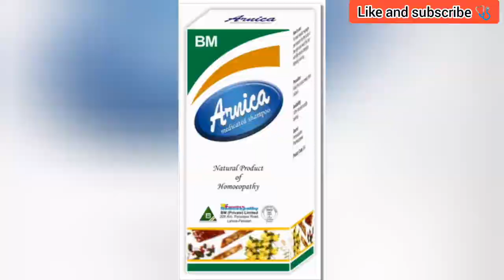Best homeopathic shampoo